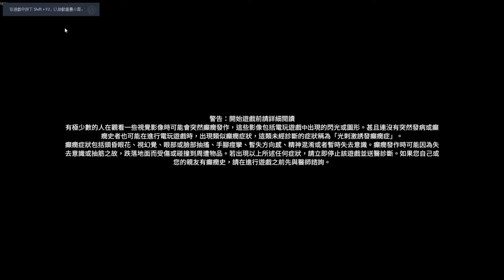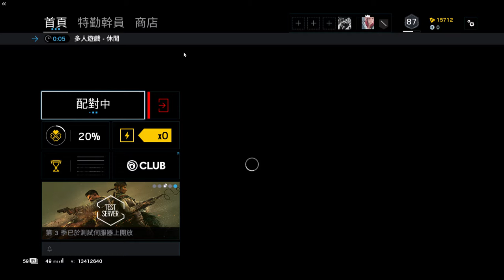Rainbow Six 2019 09 07 16 24 01